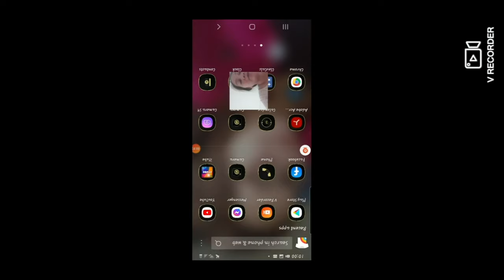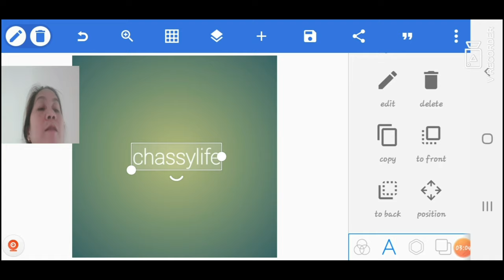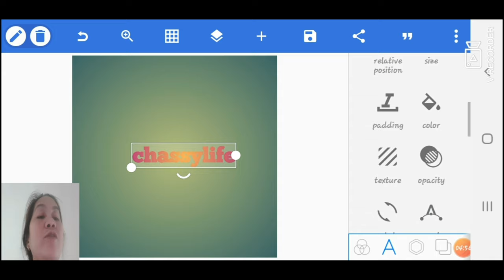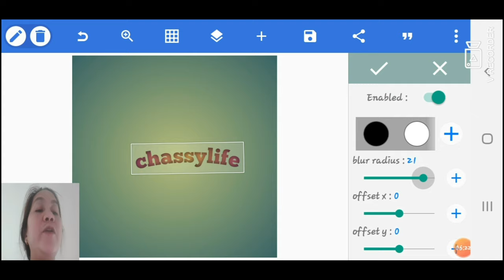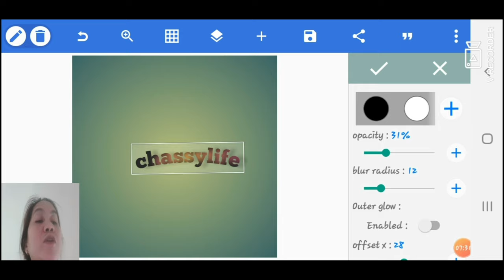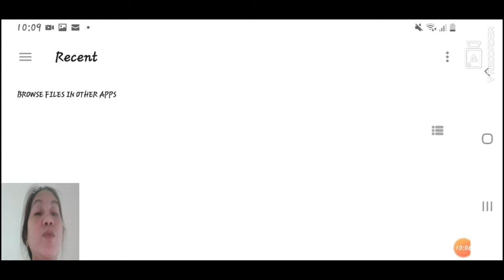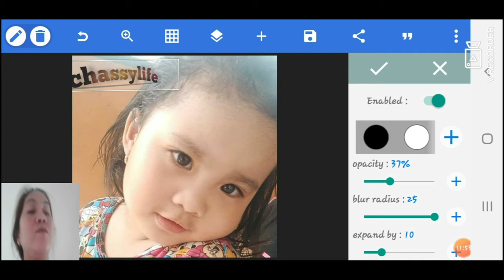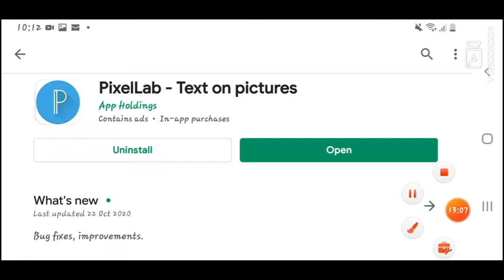HOW TO USE PIXELLAB FOR THUMBNAIL#PANU GUMAWA NG TITLE SA YOUTUBE? (TUTORIAL 1)VLOG#38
Hello everyone,

Today video im going to show you what is pixellab?Learned how to make youtube thumbnail with ur android mobile/Pixellab.This video will help u alot to make a modern ur thumbnail using smart pone.Anyway what is pixellab?how to use the pixellab?Pixellab is one of the best application for editing for your youtube channel,how to make ur thumbnail,
especially if ur new youtuber.For Editing photos,videos,Lots of Design and many more.If ur new for this channel Dont forget to hit the notification bell botton to  Subscribe select all like also comment.Just watch my video so u will learned a lot.Thank You